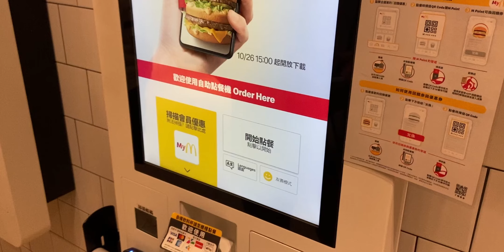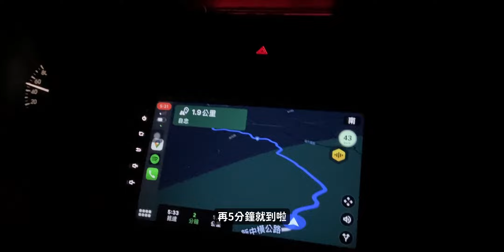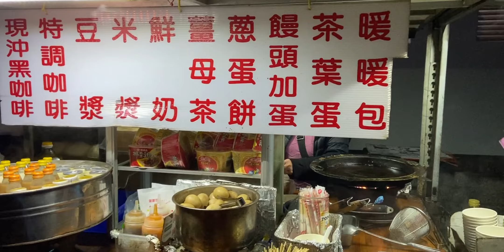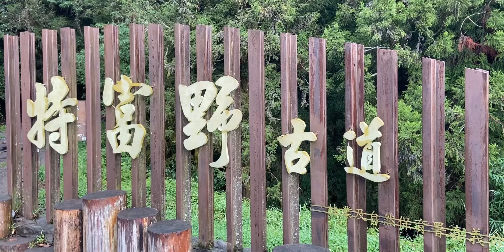【VLOG】大學生夜衝阿里山看日出！小白失控慘跌水溝？！自忠觀日平台 | 特富野古道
大學生的必玩清單夜衝
終於在大三解鎖啦
感謝James的熱情邀約
才有這趟這麼難忘的回憶
也要感謝小老婆們鳥車、小白、CRV、馬5的陪伴
期待下次我也可以帶著自己的小老婆和大家出遊~

00:00 精采預告
00:25 片頭
00:36 開場
01:02 麥當勞集合
01:31 正式出發 台78－國3
02:33 台18山路開始
03:14 台18路邊休息
04:40 本集影片最高潮
05:45 重訓時間－見證奇蹟的時刻
06:52 繼續出發
07:37 抵達自忠登山口
08:11 和攤販阿姨抬槓
09:01 等待日出
10:35 特富野古道
10:52 結尾
11:18 片尾